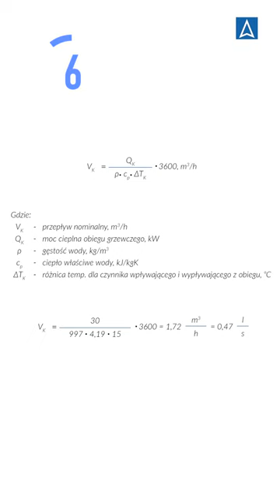Jak obliczyć wymagany przepływ w instalacji?